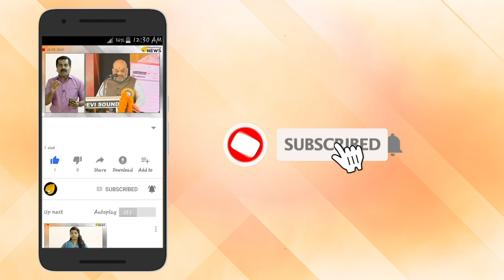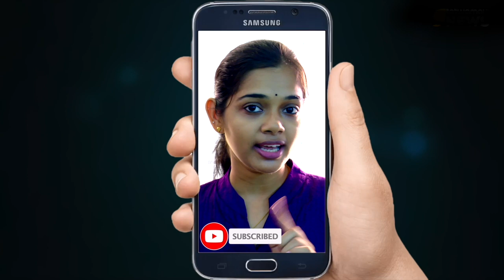യൂണിവേഴ്സിറ്റി കോളജിലെ സംഭവങ്ങളില്‍ ഗവര്‍ണര്‍ ഇടപെടുന്നു, വൈസ് ചാന്‍സലറോട് അടിയന്തര വിശദീകരണം തേടി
യൂണിവേഴ്‍സിറ്റി കോളേജിൽ നടന്ന   അക്രമസംഭവങ്ങളിലും പരീക്ഷാ ക്രമക്കേട് അടക്കമുള്ള ആക്ഷേപങ്ങളിലും  ഗവര്‍ണര്‍ വിശദമായ റിപ്പോര്‍ട്ട് ആവശ്യപ്പെട്ടു . കേരളാ യുണിവേഴ്സിറ്റി വൈസ് ചാന്‍സലറോടാണ് ഗവർണർ റിപ്പോർട്ട് തേടിയത്.  വിദ്യാര്‍ത്ഥി സംഘര്‍ഷത്തിലും , ഉത്തരക്കടലാസം  സീലുകളും പ്രതിയുടെ വീട്ടിൽ നിന്ന്  കണ്ടെടുത്ത സംഭവത്തിലും   ഗവർണർ  വിശദീകരണം ചോദിച്ചിട്ടുണ്ട്.
ഉടന്‍ തന്നെ ഇക്കാര്യത്തില്‍ വിശദമായ റിപ്പോര്‍ട്ട് നല്‍കേണ്ടി വരും. കേരളത്തിലെ  പ്രമുഖ കലാലയങ്ങളില്‍ ഒന്നാണ് യൂണിവേഴ്സിറ്റി കോളേജ്. ഇക്കാര്യം പ്രത്യേകം പ്രത്യേകം പരിഗണിച്ചുകൊണ്ടാണ്  ഗവർണർ  വിശദീകരണം ആവശ്യപ്പെട്ടിട്ടുള്ളത്.